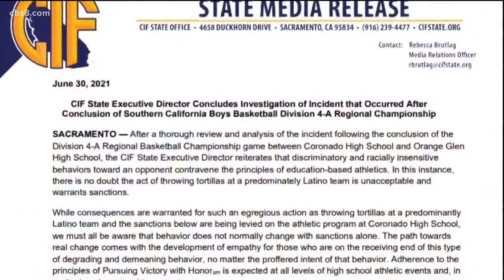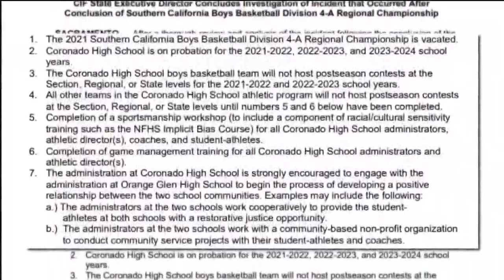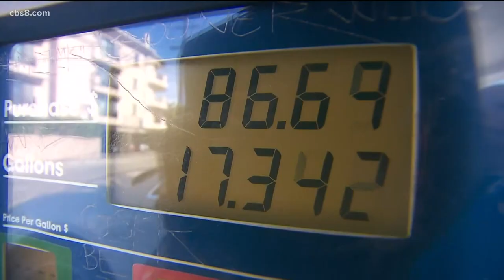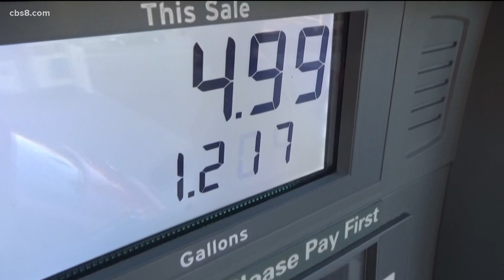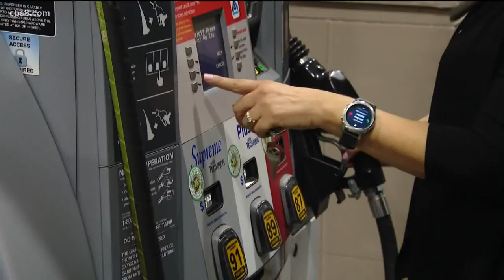San Diego's top stories for July 1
In this update we cover the gas tax increase in California, the CIF strips Coronado HS of their championship and your up-to-date forecast.